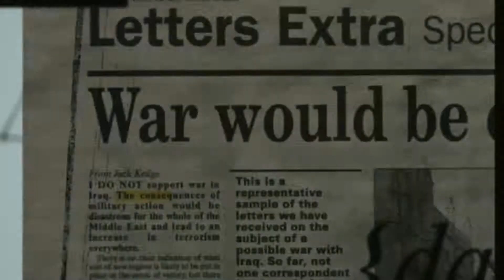Ep. 8 - Spindle: Halloween, Suffering & M. Night Shyamalan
Brian gets all gory with his comments about Justice Scalia, one of his favorite horror flicks and while Jay struggles to take anything seriously but manages to share some thoughts on suffering and happiness and shares some closing thoughts on outrageous college tuition prices.